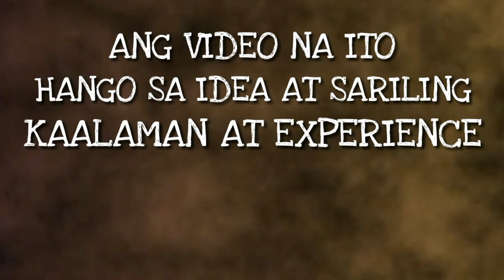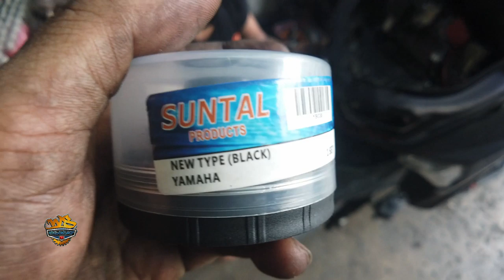KUMAKABIG NG KUSA? NAGWIWIGGLE? ANG MANIBELA? | WINDOWSHOP TIPS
INSURANCE | FREE RESET ECU
- 0073 West Service Road, Merville, Pasay City ( Waze or Google Maps “Windowshop” )